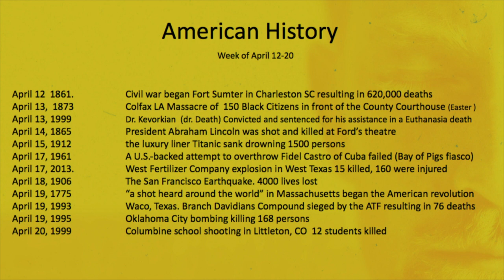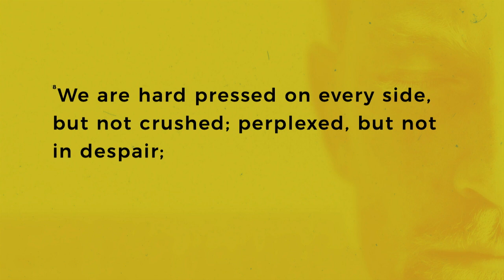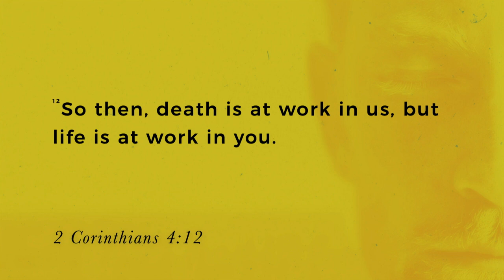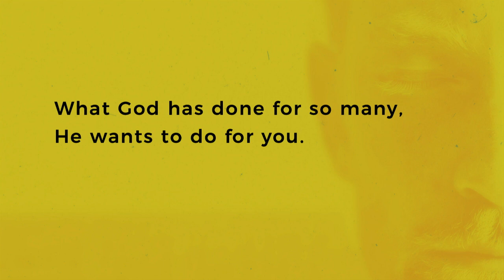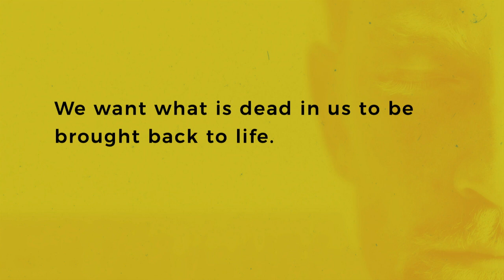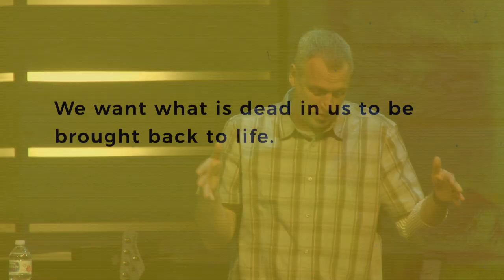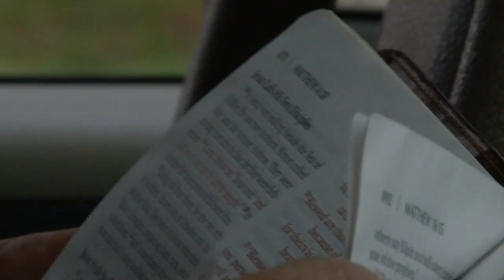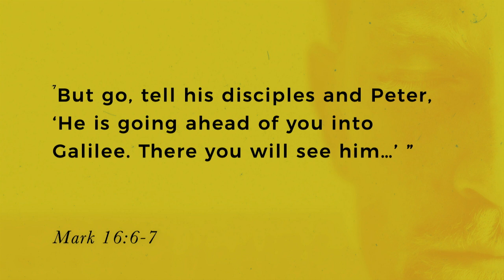Resurrect | "Dead to Alive" | April 21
Joe Weece, Senior Minister. Easter Sunday, April 21, 2018.